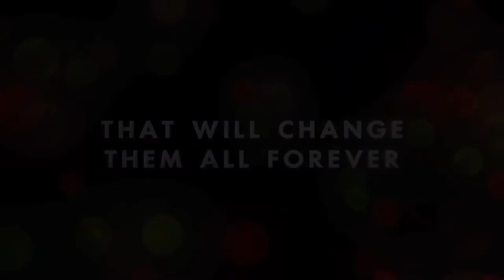Christmas Eve - Official Film Trailer 2015 - Patrick Stewart, Julianna Guill Movie HD.mp4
The Perfect Guy Official Film Trailer 2015 - Michael Ealy, Sanaa Lathan, Morris Chestnut Movie HD.mp4